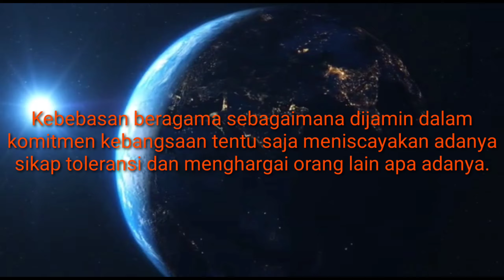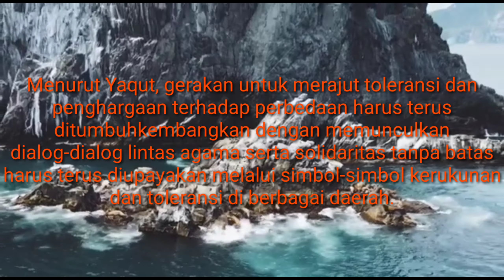Mengenal Moderasi Beragama Meningkatkan Toleransi Keberagaman di Era Pandemi Covid 19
hasil resum singkat pencerahan Gus Menteri dalam forum ilmiah webinar moderasi beragama